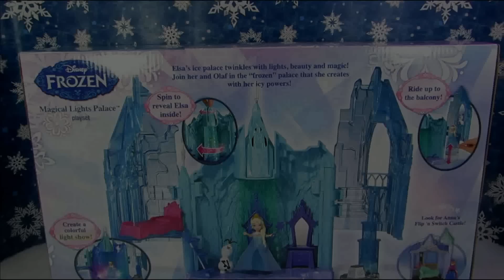MLP Frozen Princess 2: Disney Frozen Magical Lights Palace Elsa Olaf My Little Pony Toy Review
This series of reviews is LOOSELY based on Disney’s Frozen. Diamond Mint is a unicorn with power over snow and ice.  Queen Chrysalis uses an amulet to amplify Diamond’s magic and freeze Equestria—creating “pony popsicles filled with love” to sustain her changling subjects. Can Derpy and the gang reverse the spell and save Equestria? Plus a toy review of the Disney Frozen Magical Lights Palace Playset with Queen Elsa and Olaf!

ABOUT DERPYDERP910

Hey guys!  I make fun, family friendly videos, shorts, and toy reviews. The more humorous and ridiculous, the better, I say!   I feature a variety of products and playsets including: My Little Pony, Equestria Girls Dolls, Playmobil, Imaginext, Calico Critters, Zelfs, Littlest Pet Shop (LPS), Barbie, Disney, and whatever other random props/figures I come across!

Although I am not really a toy collector, I absolutely love toys. Most items I buy are for the purpose of storytelling. I originally wanted to create Flash animations and shorts, but did not have the patience! Therefore, toys are my “puppets,” and I review the products I buy along the way.

CREDITS

My Little Pony is owned by Hasbro, Inc. and watch Pony Saturdays on Discovery Family!  Copyrighted/Trademarked characters and names are used as part of an educational toy review series.

Intro/Outro
Can't Change His Mind

Products Featured:

My Little Pony Cutie Mark Magic Water Cuties Diamond Mint Figure
My Little Pony Cutie Mark Magic Water Cuties Rarity Figure
My Little Pony Cutie Mark Magic Water Cuties Pinkie Pie Figure
Disney Frozen Small Doll Elsa and Magical Lights Palace Playset